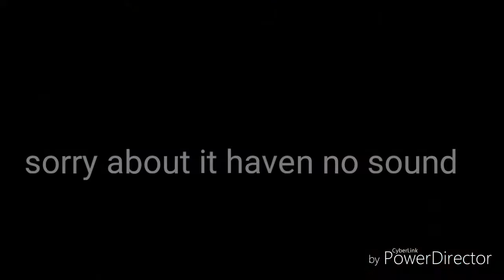Drone Adventure (S1:E1) first drone footage!!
Thank you guys for watching and make sure to note that I will do better videos and longer videos